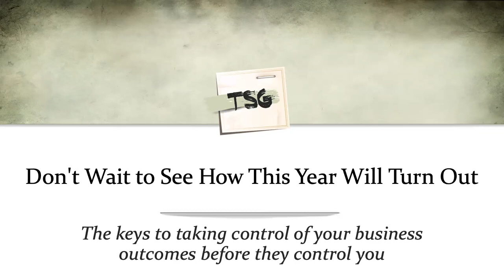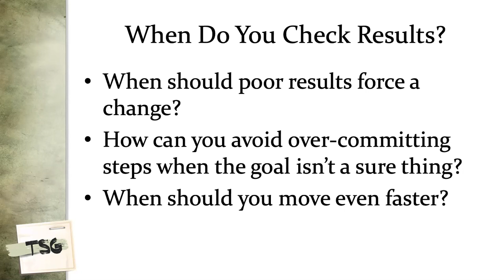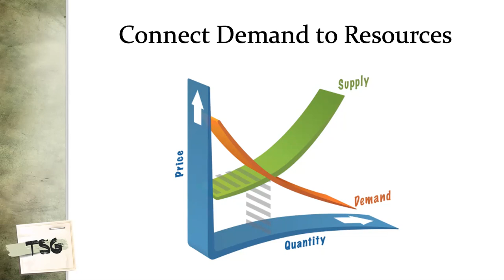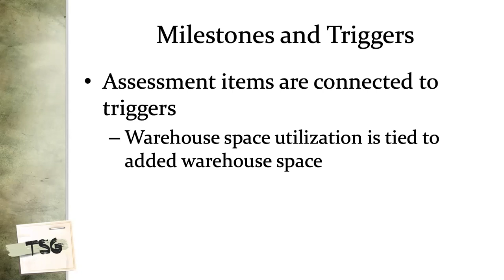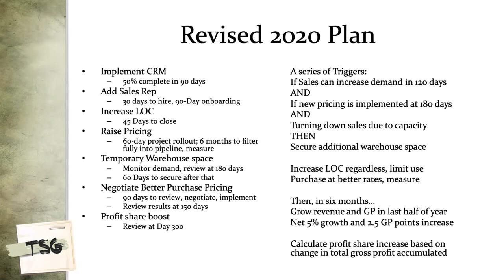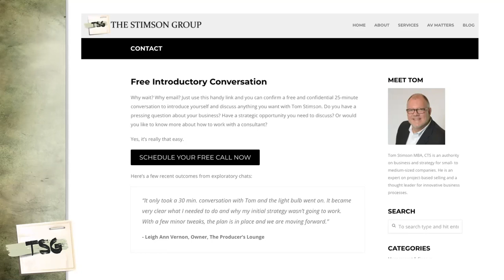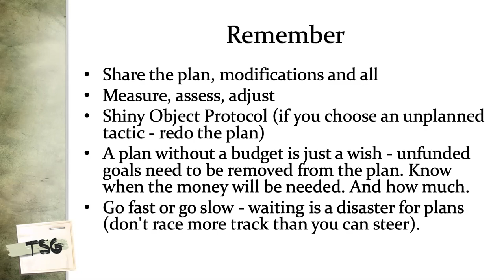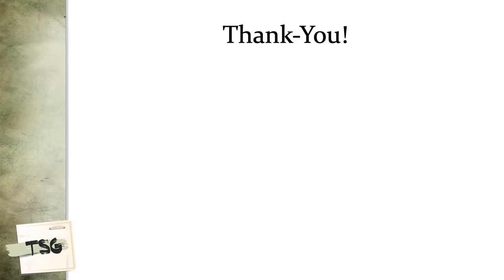Webinar - Don't Wait to See How This Year Will Turn Out